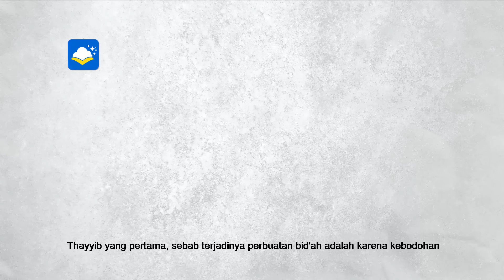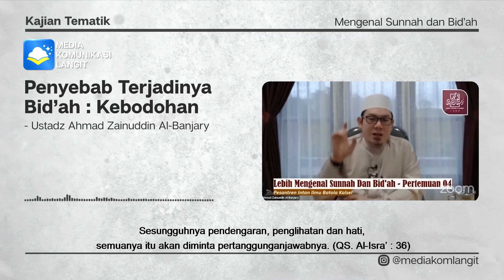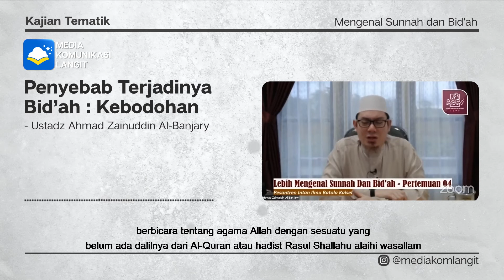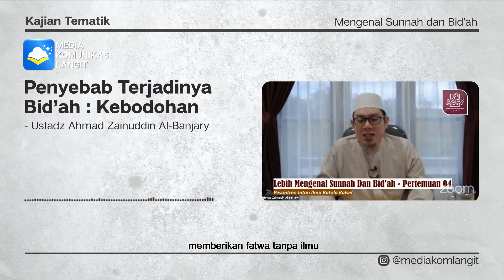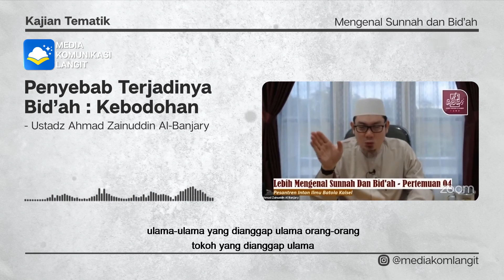Penyebab Terjadinya Bid'ah : Kebodohan | Ustadz Ahmad Zainuddin Al-Banjary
Sesungguhnya bentuk kesalahan yang menyebabkan munculnya bid’ah adalah karena kebodohan tentang Sunnah, posisi qiyas dan tingkatannya, juga tentang gaya bahasa Arab.

Kebodohan terhadap hadits mencakup kebodohan tentang hadits-hadits shahih dan kebodohan menggunakan hadits-hadits dalam penentuan hukum Islam. Dimana yang pertama berimplikasi kepada hilangnya hukum, padahal dasar hukumnya adalah hadits shahih, sedang yang kedua berdampak pada tidak dipakainya hadits-hadits shahih dan tidak berpedoman kepadanya, bahkan digantikan posisinya dengan argumen-argumen yang tidak dibenarkan dalam syari’at.

Sedangkan kebodohan terhadap qiyas dalam penentuan hukum Islam adalah yang menjadikan ulama fikih generasi khalaf yang menetapkan qiyas dalam masalah-masalah ibadah dan menetapkannya dalam agama terhadap apa yang tidak terdapat dalam hadits dan amal, padahal banyaknya kebutuhan untuk mengamalkannya dan tidak ada yang menghalanginya. Adapun kebodohan tentang gaya bahasa Arab adalah yang menyebabkan dipahaminya dalil-dalil bukan pada arahnya. Demikian itu menjadi sebab adanya hal baru yang tidak dikenal generasi awal.
Ayoo dukung dakwah tauhid dan sunnah melalui Channel Youtube  @Media Komunikasi Langit  , dan dengan menyebar luaskan setiap kajian Media Komunikasi Langit

Saudaraku yang baik ...
Memberi bukan sekedar untuk donasi, namun untuk membawa perubahan. Kita bukan mau hidup selamanya, tapi mari kita menciptakan sesuatu yang bertahan untuk selamanya.
MARI SALURKAN DONASI TERBAIK ANDA KE :
| Bank Rekening Mandiri Syariah (BSM)
| Kode Bank : 451
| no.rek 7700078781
| Atas Nama YYS Bikers Sunnah (Mulazamah Online)
📲 Mohon setelah transfer konfirmasi via whatsapp ke :
Jazakumullah Khairan Wa Barakallahu Fiikum